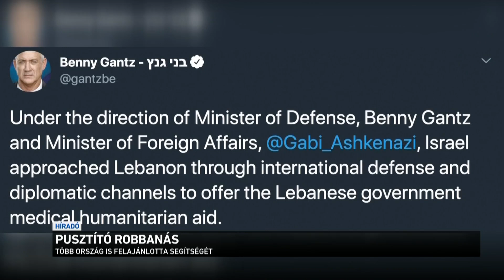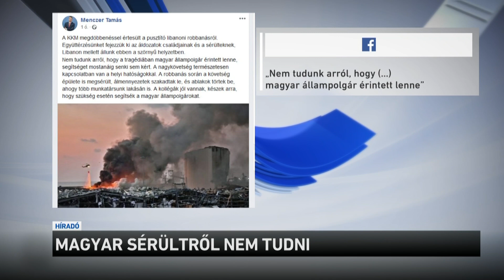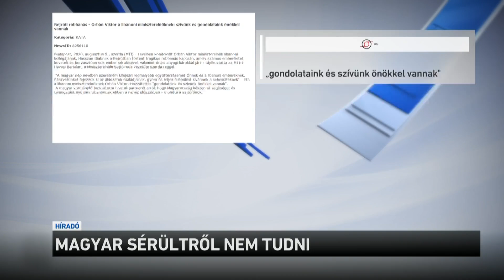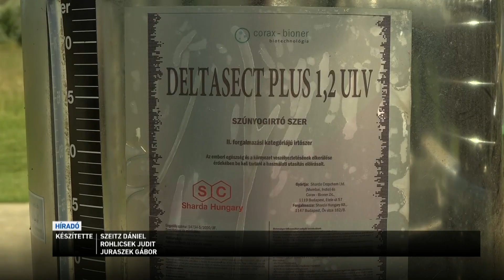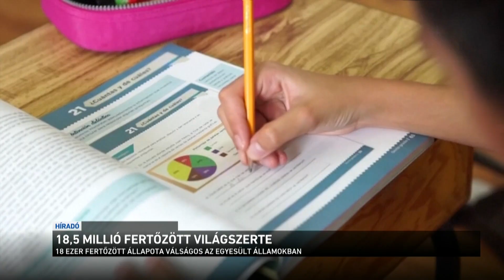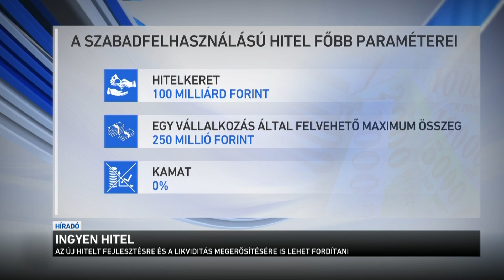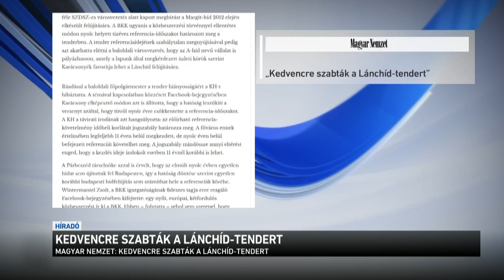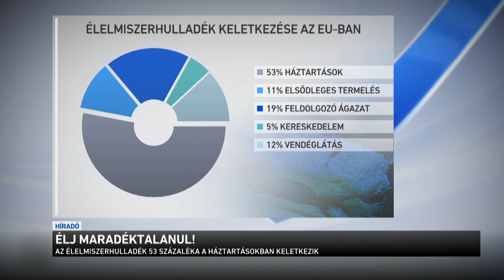Híradó 2020.08.05. 12:00